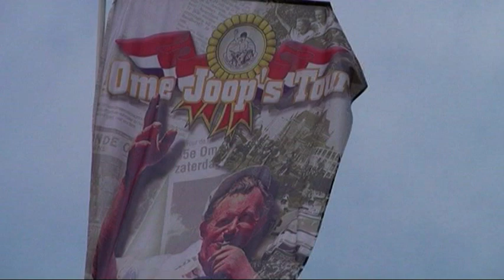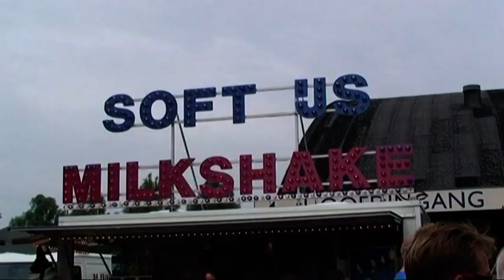Ome Joop's Tour: Start 2010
De 60e aflevering van Ome Joop's Tour is van start gegaan!